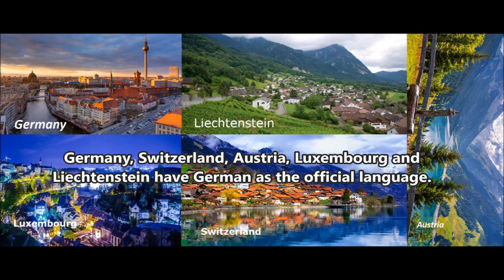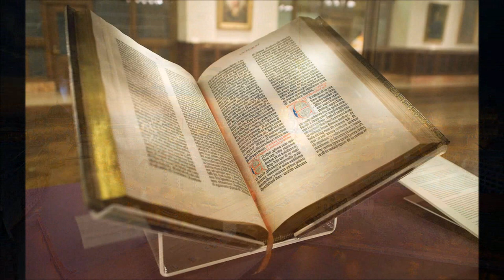Cool Facts About Germany